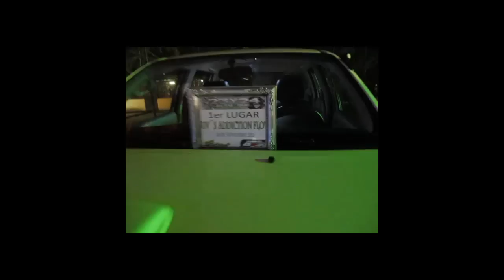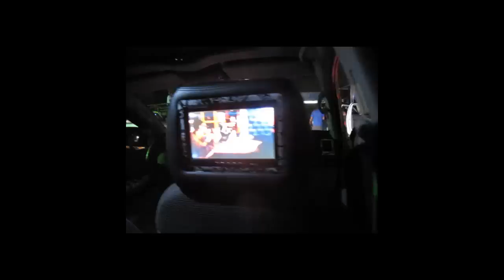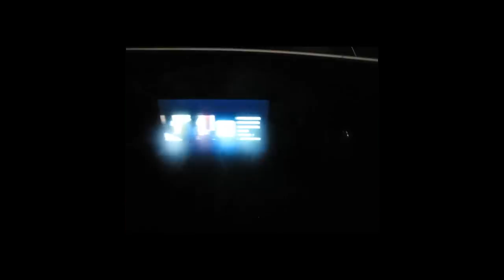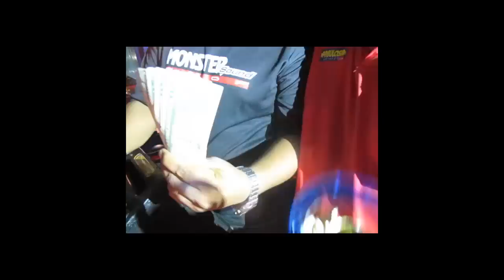MonsterSoundTv - El Mejor De La Calle - Final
Saludos Amigos de Panamá y el Planeta Entero en esta Entrega le Traemos la Pelicula del Mejor de la Calle, Esperamos la Disfruten Esta Tercera Entrega. !! Saludos y Recuerden esto es La Realidad´.